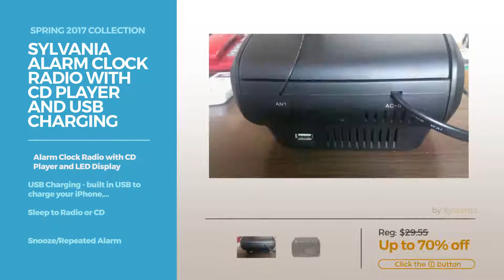Collection By Sylvania Featured Home Décor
Black Friday 2018 Home Decor, Now Live!
Shop for Featured Home Décor Collection By Sylvania Spring 2017 Collection
Sylvania SCR1206 Dual Alarm Clock Radio with 1.8-Inch Jumbo Digits Dual Alarm Clock Radio with 1.8 Inch Jumbo Digits

Sylvania AM/FM Clock Radio With Dual Alarm Clock, Digital Tuning Clock Radio With Dual Alarm Clock, Digital Tuning

Sylvania Alarm Clock Radio with CD Player and USB Charging Clock Radio with CD Player and USB Charging

Sylvania SCR1989BT 1.8" Jumbo Digit Clock with AM/FM Radio, Bluetooth and Dual Alarm SCR1989BT 1.8" Jumbo Digit Clock with AM/FM Radio, Bluetooth and Dual...

AM/FM clock radio with large LED Digit display, Digital Tuning, Black with large LED Digit display, Digital Tuning, Black

Sylvania SCR1986BT Bluetooth Clock Radio with USB ChargIng and Dual Alarm SCR1986BT Bluetooth Clock Radio with USB ChargIng and Dual Alarm

Sylvania SRCD114 Vertical CD Micro System Alarm Clock with Digital AM/FM Radio and AUX-In Vertical CD Micro System Alarm Clock with Digital AM/FM Radio...

SYLVANIA SCR1388 AM/FM Alarm Clock Radio AM/FM Alarm Clock Radio

Sylvania SCR1997 USB Bluetooth Alarm Clock Radio USB Bluetooth Alarm Clock Radio

Sylvania Bluetooth Clock Radio with Auto-Set Dual Alarm Clock & Usb Charging Bluetooth Clock Radio with Auto Set Dual Alarm Clock & Usb Charging

Try also: SylvaniaScr1206, SylvaniaAm/fm, SylvaniaAlarm, SylvaniaScr1989bt, Am/fmClock,